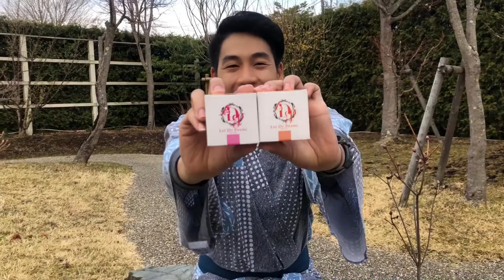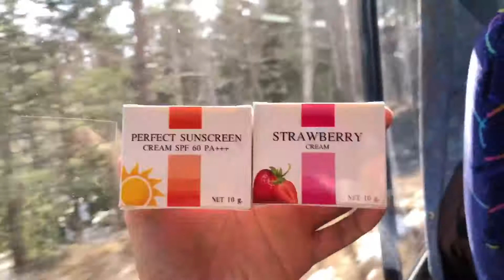ไปภูเขาไฟฟูจิกัน by Lae Du Phang Skincare